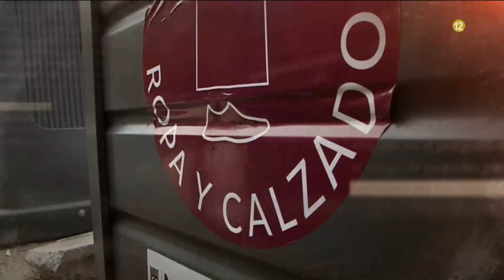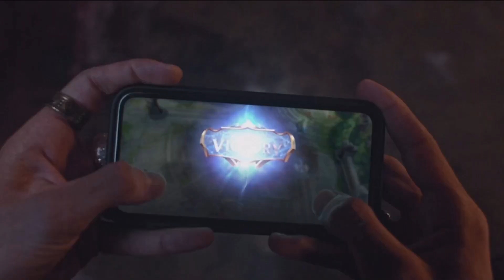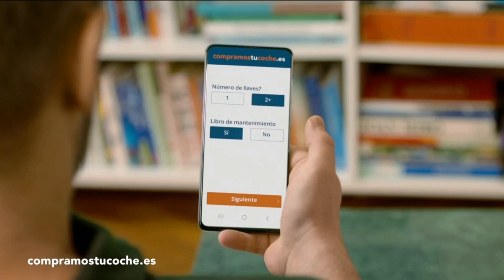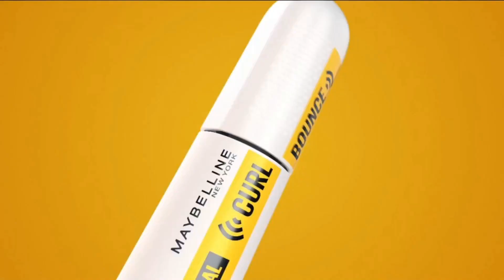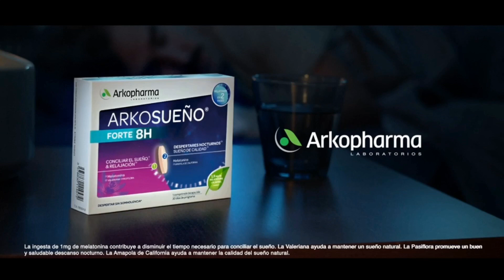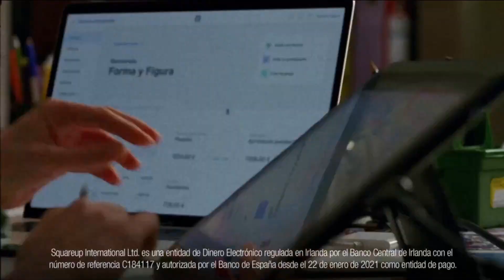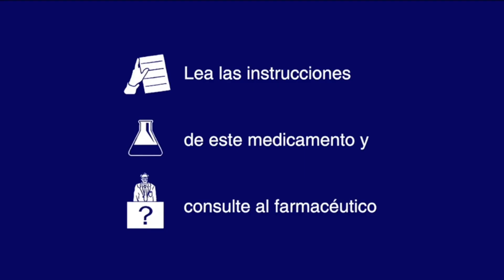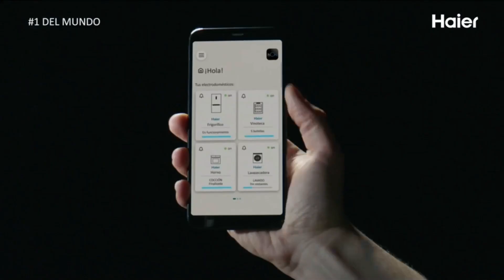Bloque de Anuncios | 17-02-2022 | Cuatro.